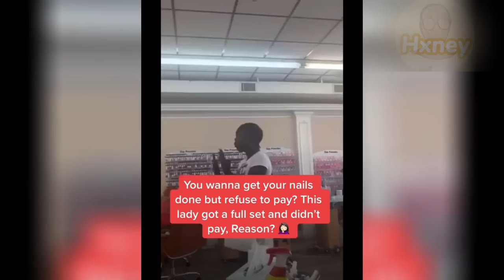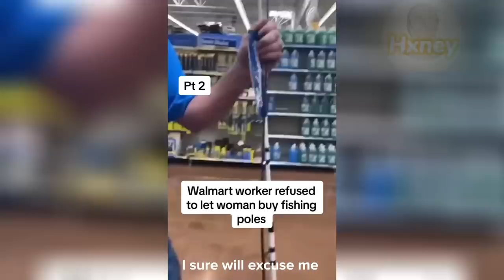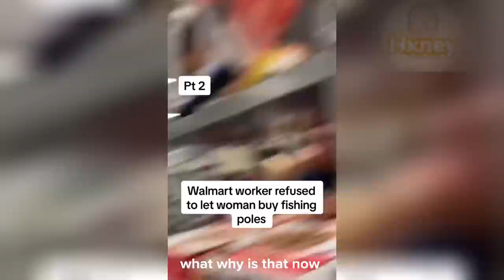Karen HUMILIATED by homeowner in must-see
Hi, everyone, today you will be watching: Karen HUMILIATED by homeowner in must-see

Finally, my goal for this channel is to show my community that through unique entertainment and commitment, the sky is the limit.